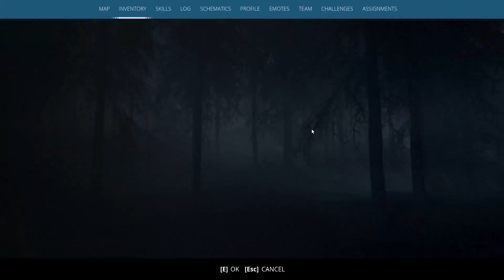GENERATION ZERO | Ep. 2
Join me and members of Securiteam as we run around the Gen Zero map, looting, laughing, and killing mechs.

Warning: this video contains violence and strong language.

And thanks to my friends and family for supporting my YouTube hobby.

And thank you to Grand_Project for the awesome intro music.